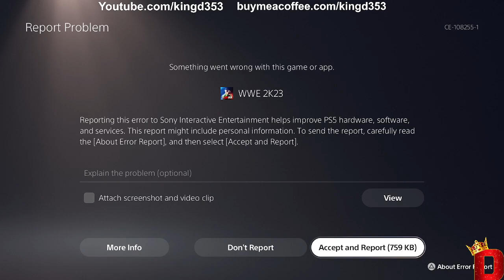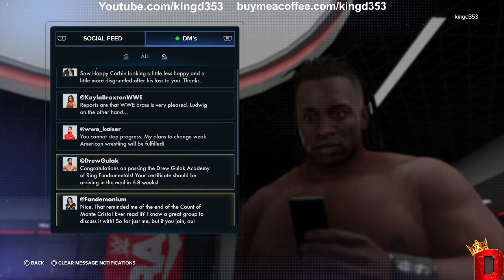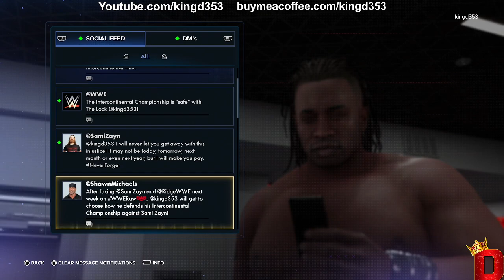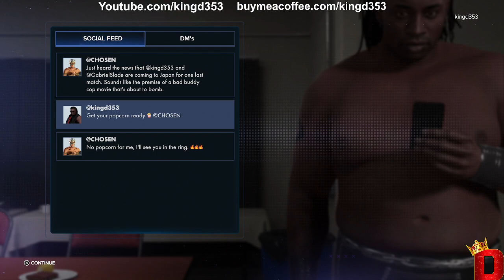Let's stream WWE2k23 My Rise The lock debuts! wait the lock?....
4:04 Error er I mean stream starts
8:03 Creating D
40:59 Creating D again...
1:07:14 The Lock Debuts
1:20:23 exploring the my rise hub
1:28:27 Challange match best finisher
1:32:49 Challange match training with Gulak
1:37:14 Challange match 5 out of 9 falls?
1:42:33 Challange match Football shaming
1:46:45 Sami's terms
2:04:16 Intercontinental title defense vs sami zayne
2:14:25 Unfinished buisness

Social Media-